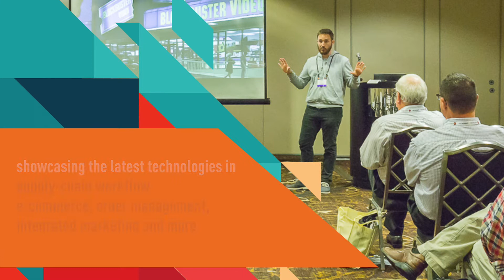Register Today for the 2018 P2P Technology + Innovation Summit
PSDA's 2018 P2P Technology + Innovation Summit is the only conference where print and technology come together. and join us on October 17-19 in Indianapolis.